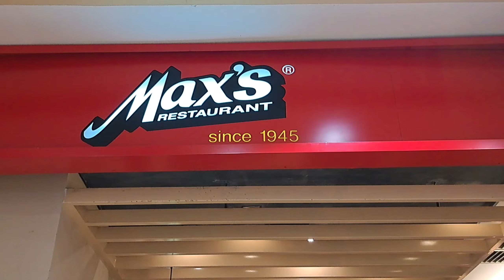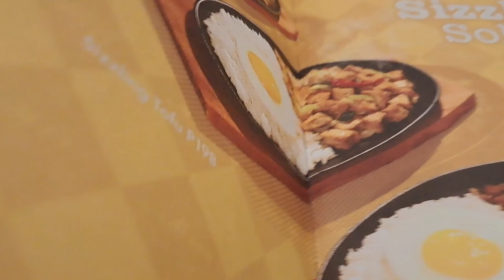12 minutes Satisfying Eating Lunch with @Ms.anne630 in MAX'S RESTAURANT SINCE 1945 |ASMR